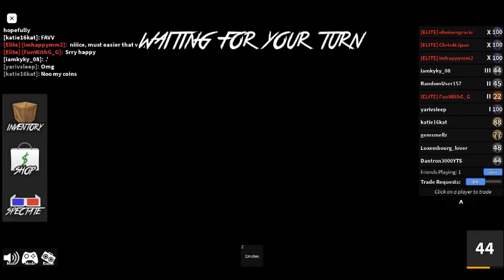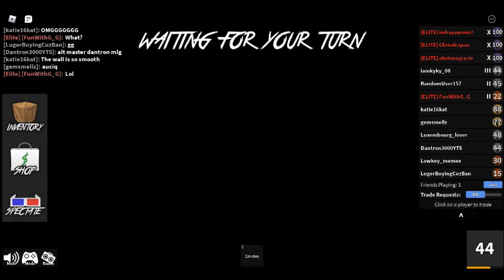Roblox MM2 #45 With Random Players